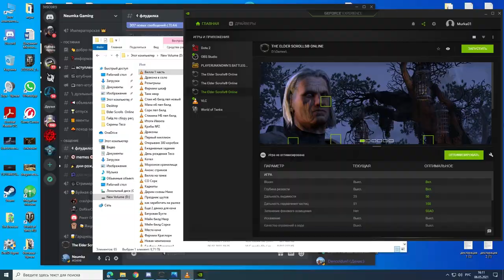Вилла Черного Змея (Blacke Drake Villa) (vet) - В соло на Magicka Sorcerer :) С комментариями автора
Мой игровой id @Neumka

Полезные видео для начинающих!

На момент снятия этого ролика цены выросли! А значит Фармим по 110к\ч. ( для тех, кто уже умеет:) )